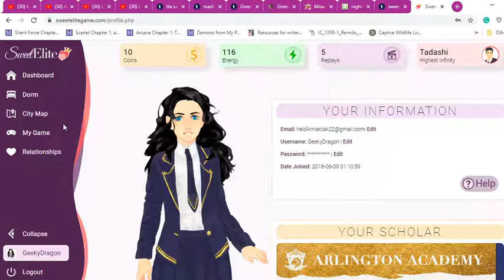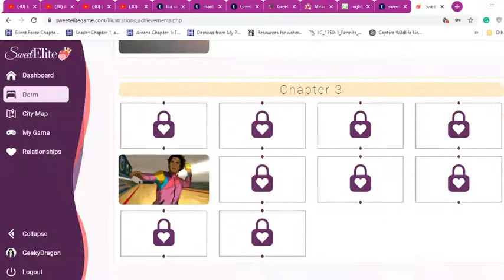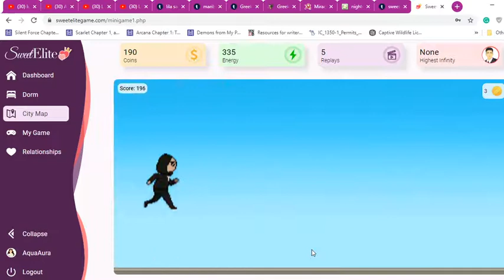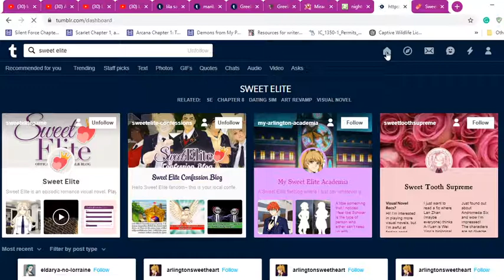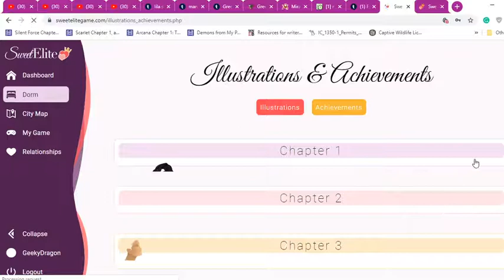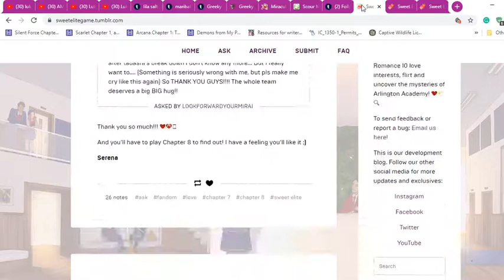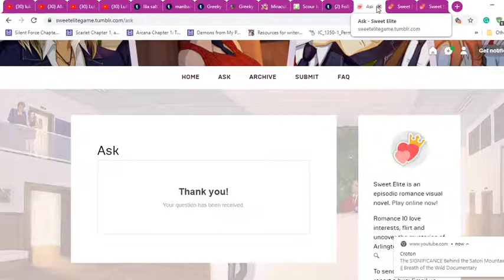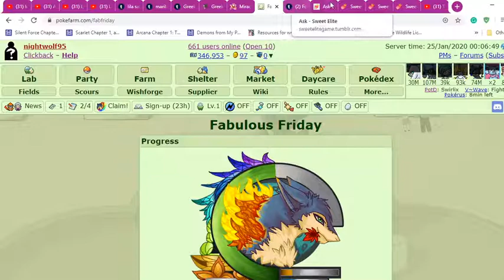Sweet Elite Update (& Me Being an Idiot)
Just a quick update on my plans with sweet elite and me being an idiot on Tumblr